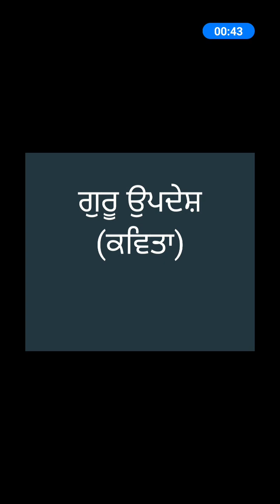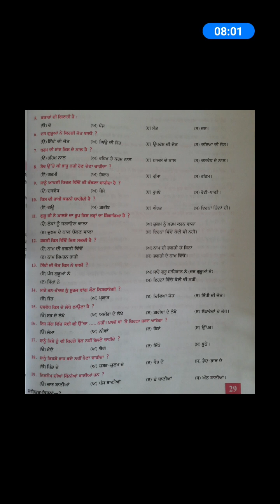Ms. Sharanjeet Kaur | Class- X | Sub- Punjabi | Topic- ਗੁਰੂ ਉਪਦੇਸ਼ ਕਵਿਤਾ ਦੁਹਰਾਈ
Ms. Sharanjeet Kaur | Class- X | Sub- Punjabi | Topic- ਗੁਰੂ ਉਪਦੇਸ਼ ਕਵਿਤਾ ਦੁਹਰਾਈ | DAV Public School, Sri Muktsar Sahib